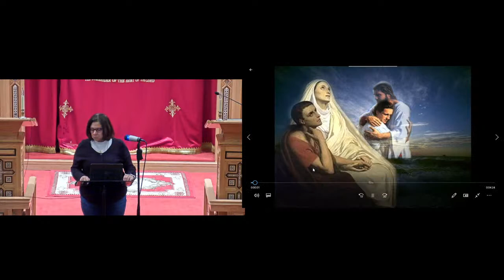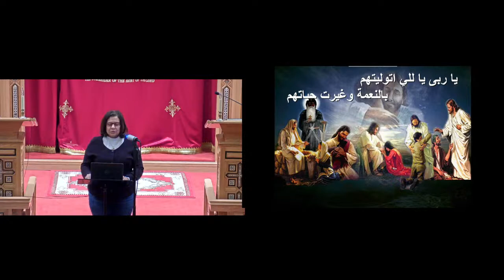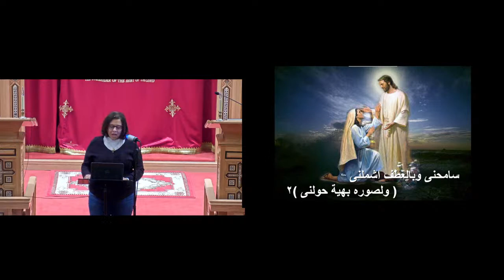ترنيمةغيرت اغسطين الفاجر - جيرمين